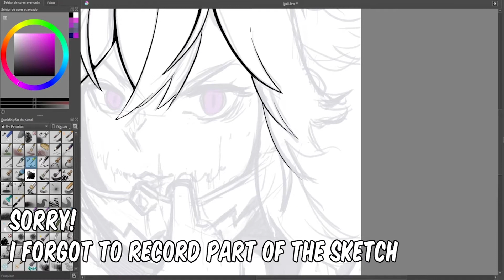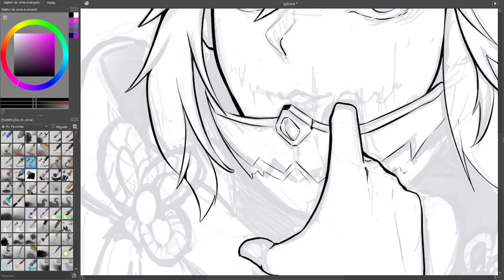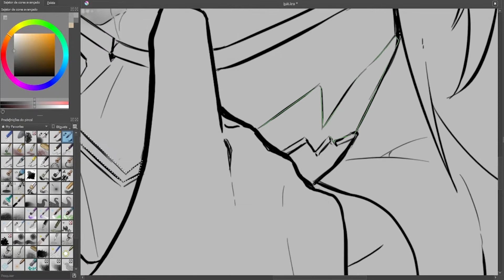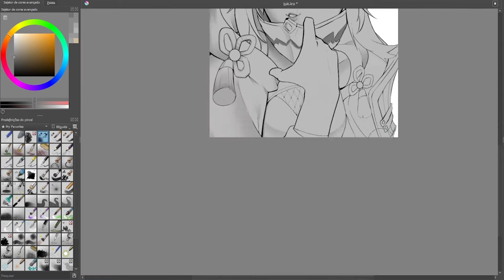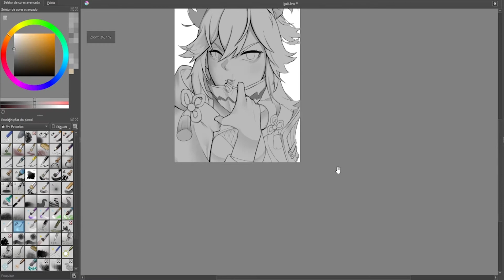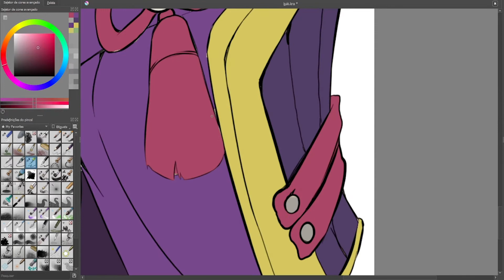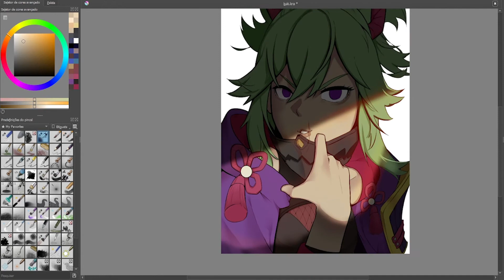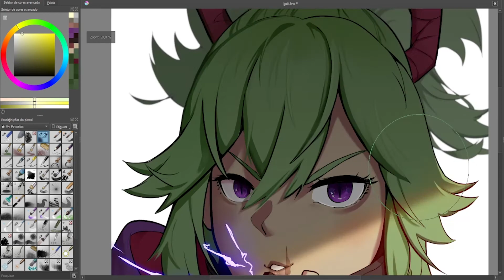Kuki Shinobu - Speedpaint (Krita)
0:00 - Introduction
0:31 - Line
03:12 - Painting (grawscale)
09:12 - Painting